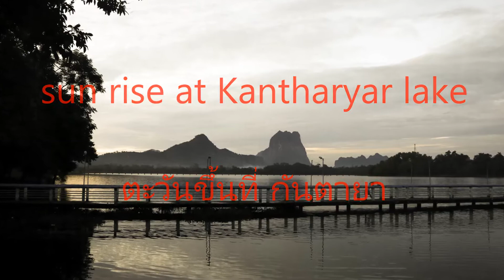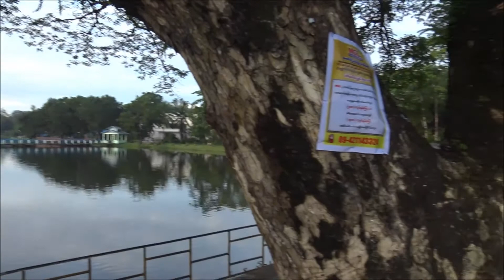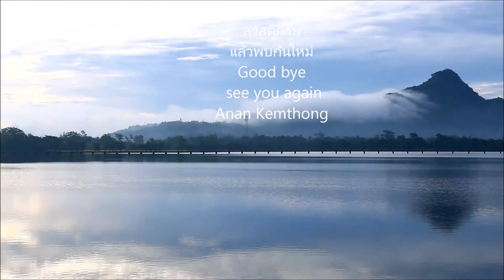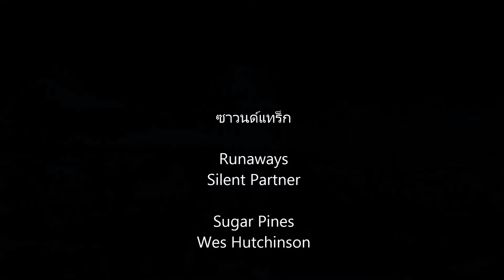เที่ยวพม่า,เที่ยวพะอัน,Myanmar,Hpa-an,Sunrise Kantaryar lake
เดินชมพระอาทิตย์ขึ้นที่ทะเลสาบกันตายาร์,เมืองพะอัน,รัฐกะเหรี่ยง,พม่า,คลิบนี้ไม่มีอะไรนอกจาก ความสวยงาม บรรยากาศยามเช้า ความสงบ และความสุข
Sunrise at KanThar Yar Lake,Hpa-an,Kayin state,Myanmar
Beautiful sunrise,beautiful Hpaan
Tours Myanmar in rainy season,EP.4